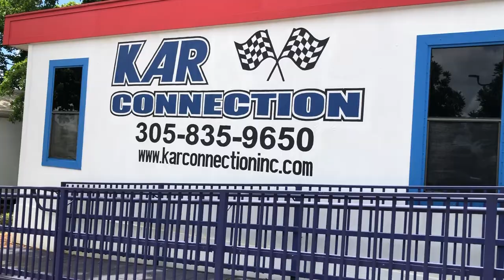1995 Acura Lengend Coupe @ Kar Connection Miami, FL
1995 Acura Legend Coupe, Rare, Loaded, Runs and drives great, needs a few things to be 100%, most parts are provided.

Follow us on (facebook - Karconn Rides) (Twitter - @karconn)

We sell and ship worldwide. For our classic and rare car customers with good credit, nationwide financing available. Please contact Fill out an application on their website.

We do not sell fully restored cars. 99% of our cars are drivers and are not fully restored. Do not expect a fully restored car for the fraction of the price of a fully restored car. We will do our best to accurately describe the car to you. Unless we have some documentation we always sell classic cars as mileage exempt. That means we do not know the original miles. We will let you know what the odometer currently reads. And Yes, Our cars look exactly like they do in the pictures. Incredibly clean turn key cars.

We're Located @ 11491 NW 27 Ave Miami, FL 33167 In Front of Miami Dade College North.

Business Hours:
Mon – Sat
9:30am to 6:30pm
Closed Sundays